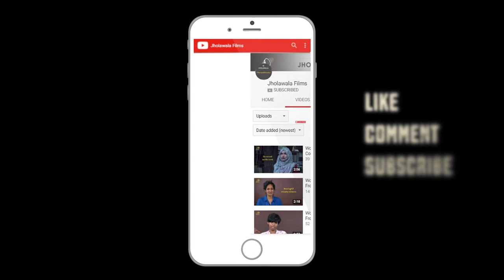Gandhi Matters? Prashant Bhushan